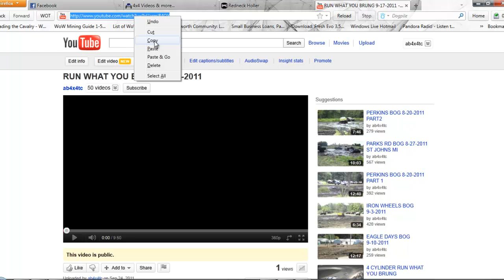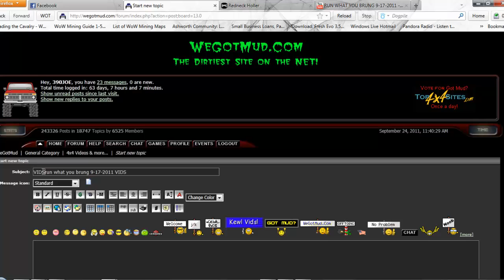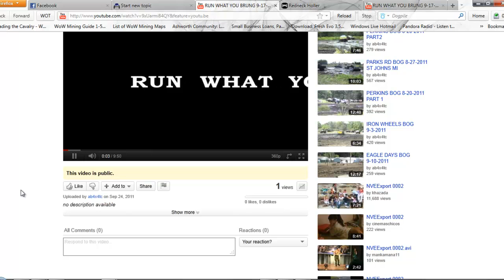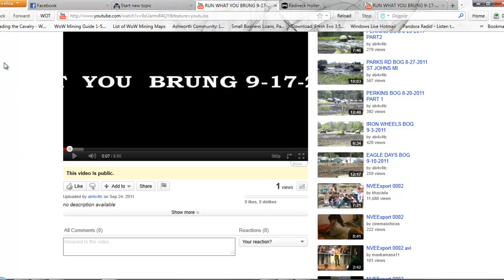How to post youtube videos on we got mud.